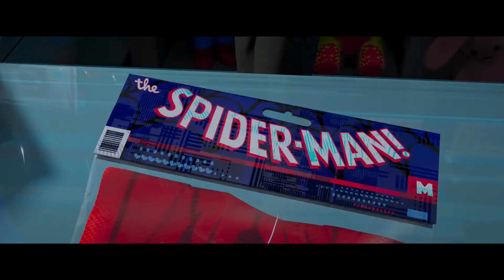SPIDER-MAN: ACROSS THE SPIDER-VERSE (2023) - Official Trailer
Animation, Action, Adventure, Comedy, Family, Fantasy, Sci-Fi

An epic adventure that will transport Brooklyn's full-time, friendly neighborhood Spider-Man across the Multiverse to join forces with Gwen Stacy and a new team of Spider-People to face off with a villain more powerful than anything they have ever encountered.